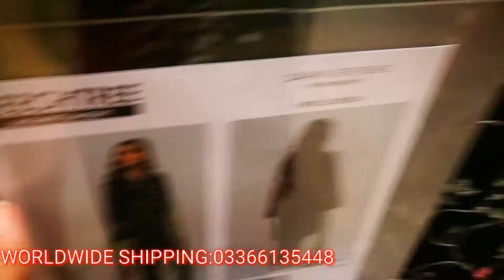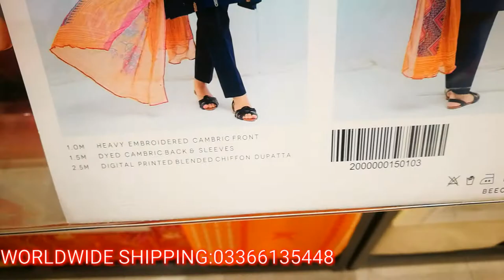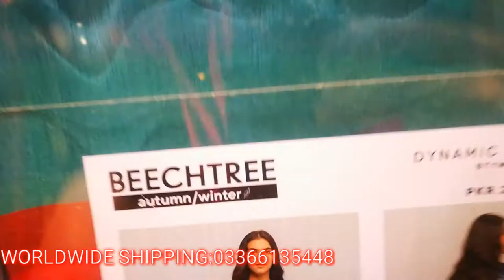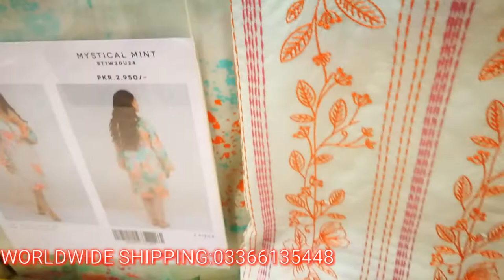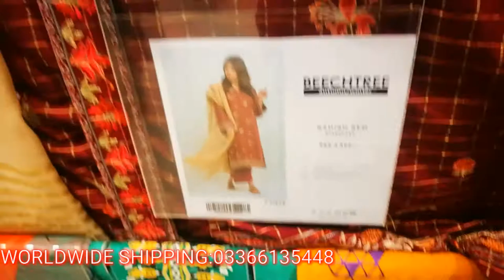Beechtree winter collection 2020 vol.1 Flat 25% Sale detailed video with price | Worldwide Shipping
BeechTree Winter collection 2020 | Khaddar,Linen,Cambric | Beechtree Winter Collection vol 1 sale
Beechtree Sale
wintervol1

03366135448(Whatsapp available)